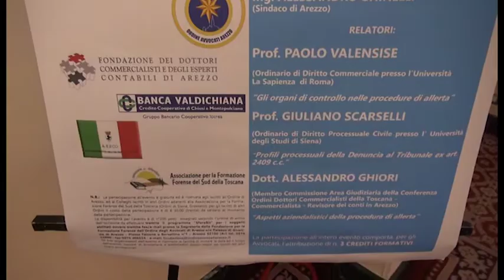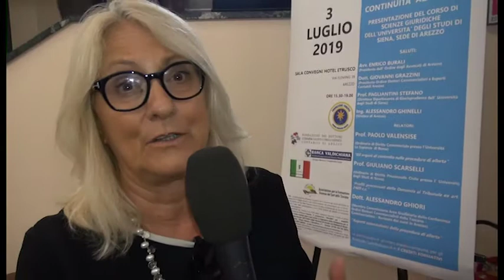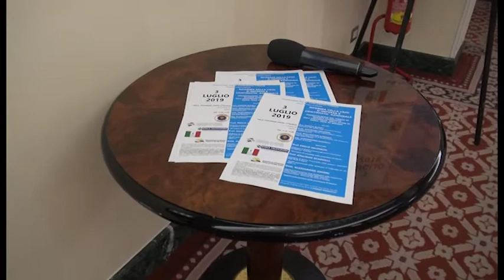"Riforma della crisi d'impresa", se ne parla ad Arezzo. In arrivo corso di scienze giuridiche